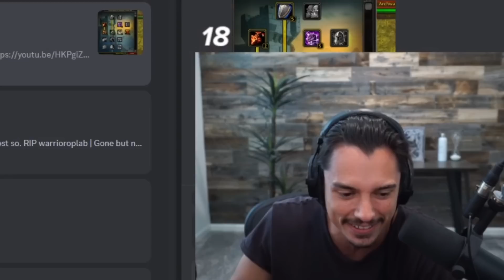The BEST HC Clip I Have Seen!